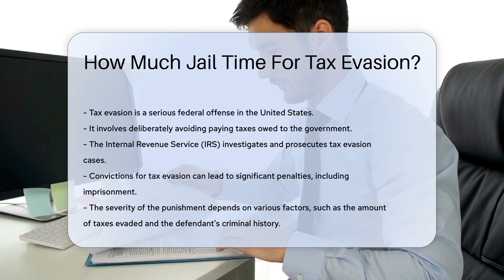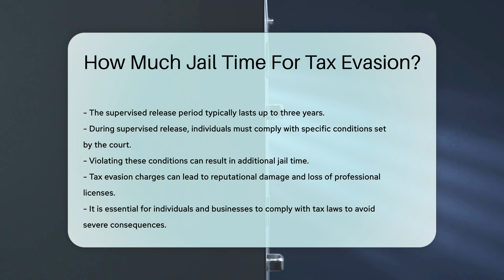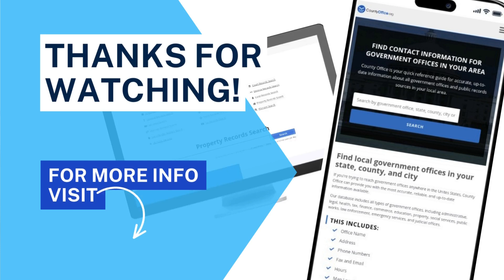How Much Jail Time For Tax Evasion? - CountyOffice.org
How Much Jail Time For Tax Evasion? In this eye-opening video, we delve into the serious federal offense of tax evasion in the United States. Discover the repercussions, including potential imprisonment and hefty fines, for deliberately avoiding paying taxes owed to the government. Learn about the maximum prison sentence for tax evasion, which is five years, and the various factors that influence sentencing decisions. Gain insights into the implications of tax evasion charges, such as reputational damage and loss of professional licenses. It is crucial for individuals and businesses to understand and comply with tax laws to steer clear of these severe consequences.